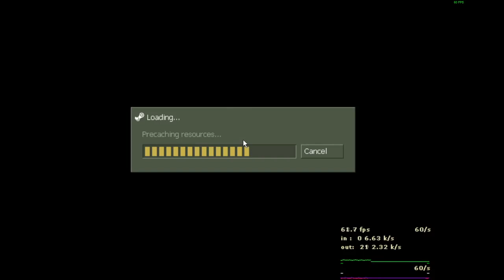when you and your german friend have too much fun in half-life: deathmatch 1v1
Unsubscribe for more mazing content.

Kill me.